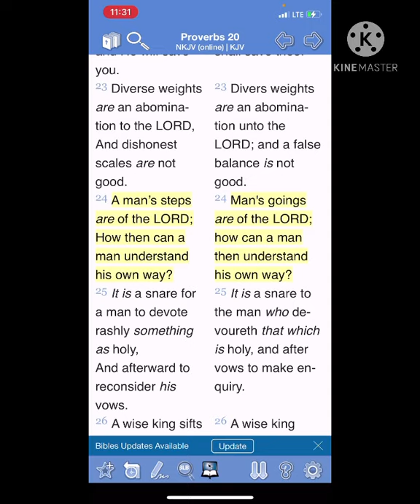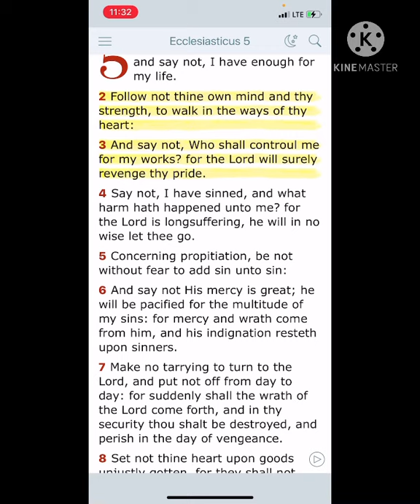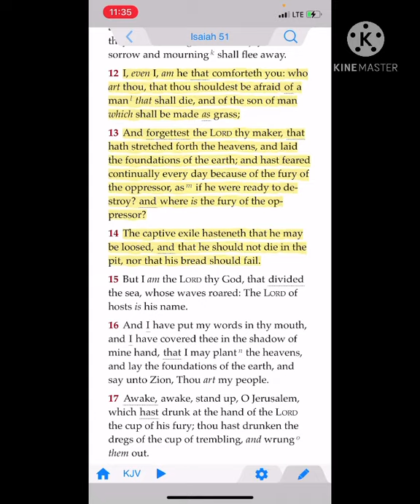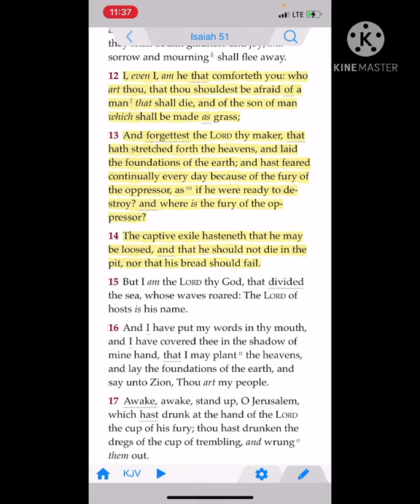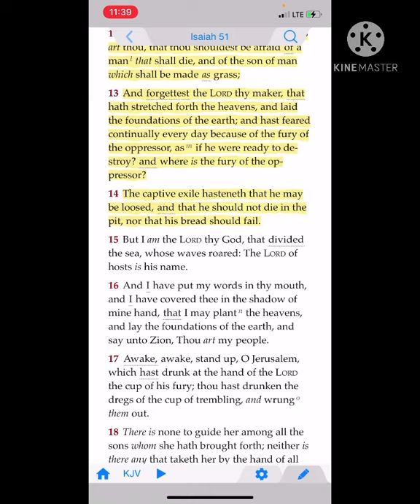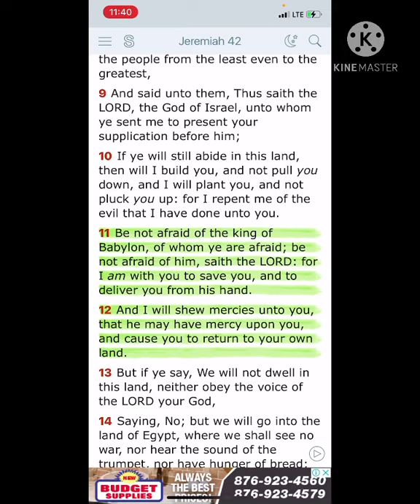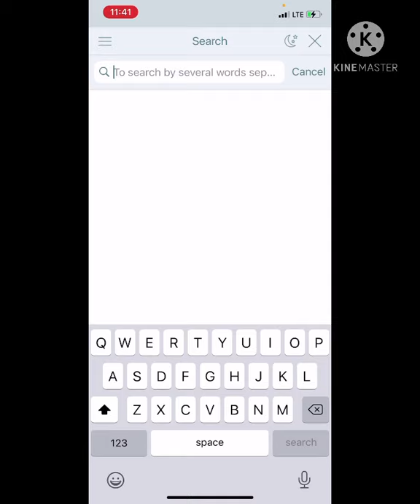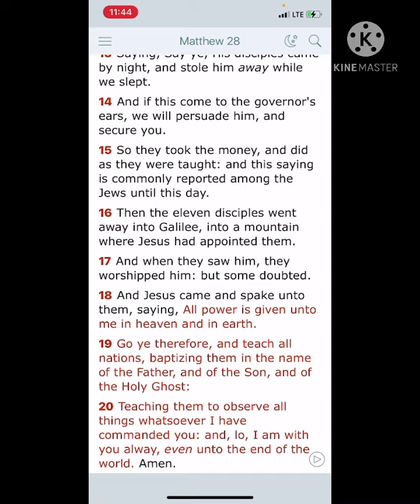The lord is with you always